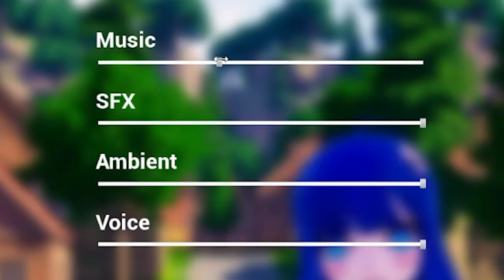The Criminally Underwhelming Hentai Vs. Furries Microcut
I was gifted this a few weeks ago and forgot to play it
which side won? comment down bwloa!klngog;w4ej;w4gt
why is this game real
andrew tate spitting bars
you're broke